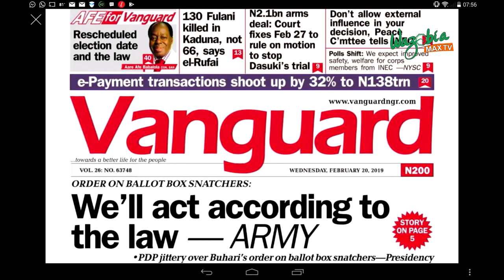130 Fulani Killed Not 66 _ Says El Rufai